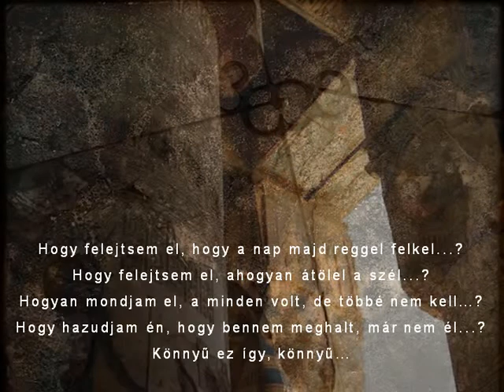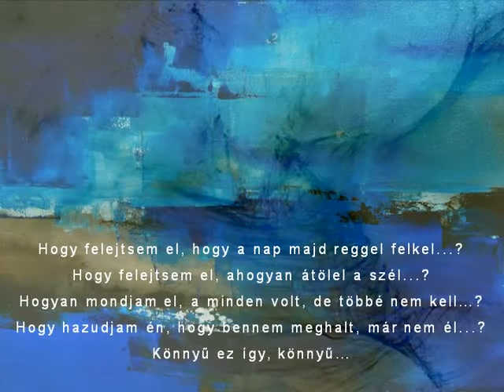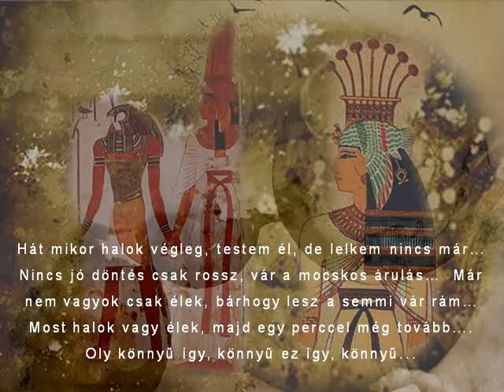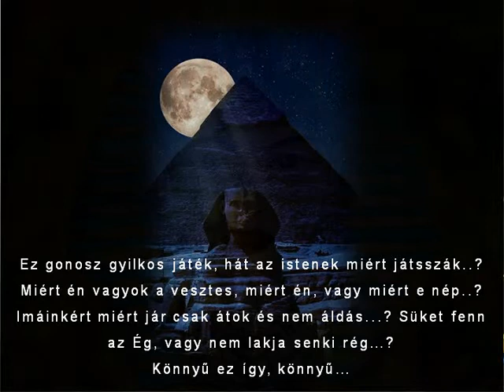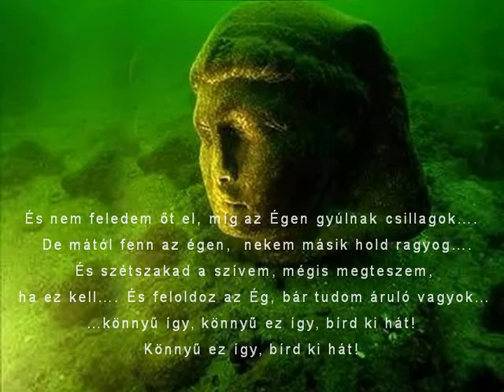Könnyű ez – Oláh Ibolya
Aida - Musical az örök szerelemről
Az ókortól napjainkig, irodalmi és zenei művekben egyaránt felbukkannak tragikus sorsú szerelmesek, akik csak a halálban lehetnek egymáséi. Ilyen Aida és Radames története is: a szenvedéllyel átszőtt, örök szerelmi történet mindenki számára ismerős lehet Verdi 1871 Karácsonyán bemutatott operájából. Az opera François Auguste Ferdinand Mariette francia régész, a kairói Egyiptomi Múzeum alapítójának novellája nyomán született, és szédítő sebességgel vált világhírűvé, akárcsak az opera modern változata, az Aida musical.